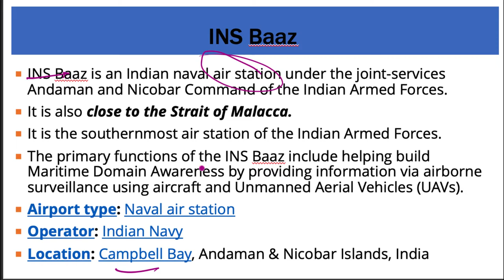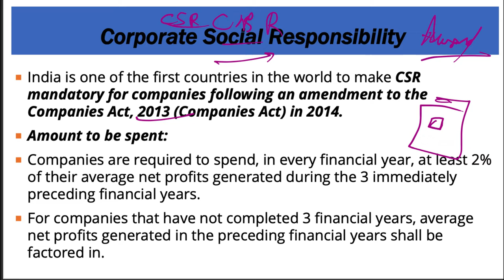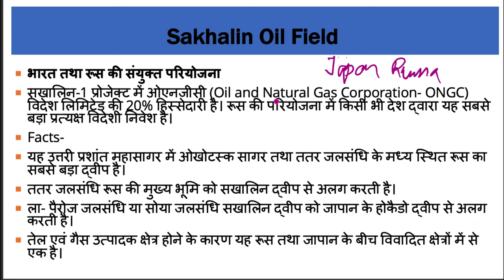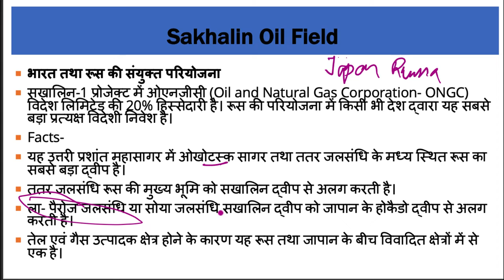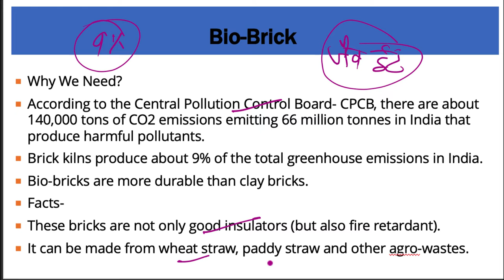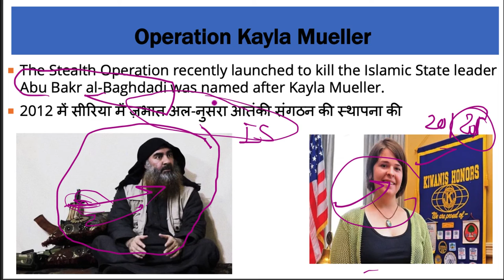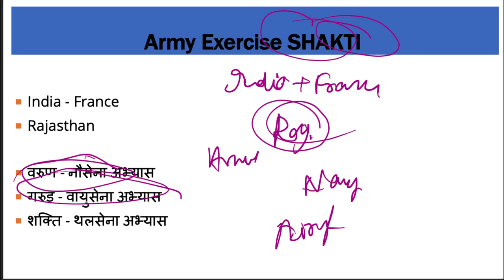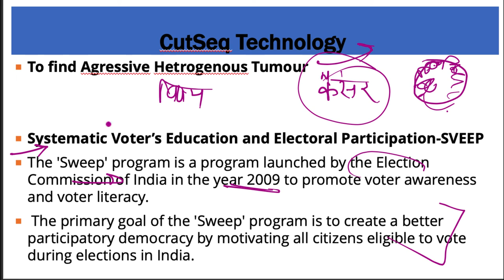31 October 2019, हिन्दी Prelims Updater Series, Indian Express, PIB, Yojana UPSC, CSE, IAS